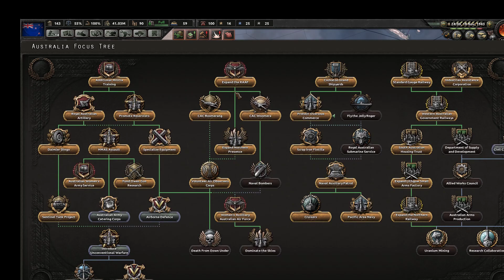Hearts of iron 4 S1 Ep 7 Good bye australia